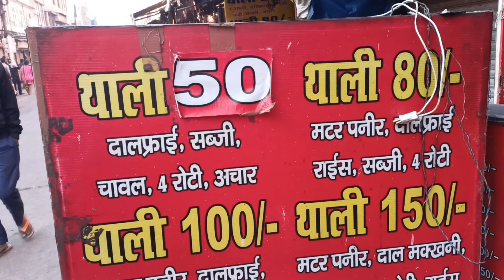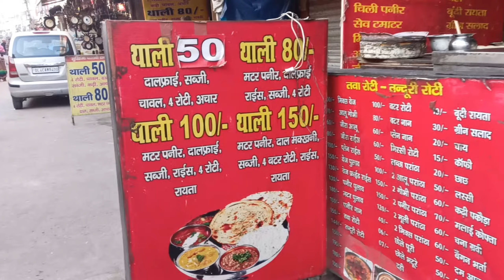Haridwar Vlog हड़कीपौड़ी Ganga Live Darshan Aur गंगा स्नान||❤️🙏2022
Other queries:-
Rishabh Vlogs Jh
Travel vlog
Daily life vlogs
Food video
Street food video
Food in Haridwar
Haridwar
Haridwar tour
Haridwar vlog
Haridwar ki video
Hadkipaudi ki video
Harkipori ganga video
Ganga nadi video
Mansa Devi temple
Mansa devi mandir video
Chandi devi mandir haridwar
Ganga video
Tourism video
Uttarakhand tourism video
Uttarakhand famous places video
Uttarakhand ghumne wali jagah
Haridwar me ghumne ki jagah
Haridwar full details
Uttarakhand full details video

For contacting me:- 👇
Gmail:-

Guy's ye video me maine haridwar ki famous place hadkipaudi aur uske aas paas ki jagah dikhayi hai..ganga snaan, market, khane pine ki jagah, hotels, transportation saari chijon k baare me aapko iss video me dekhne ko mil jaayegi

•Like:- Agar meri video's pasand aa rahi hai aapko toh plz like button daba dena❤️👍

•Share:- Apne family aur friends ke saath jarur share karna Guy's ❤️🙏

•Comments:- Aur guy's pyare pyare comments jarur likhna, aur jarur batana meri video aapko kaisi lagi...

Rishabh Raj
From:-
Ranchi Jharkhand